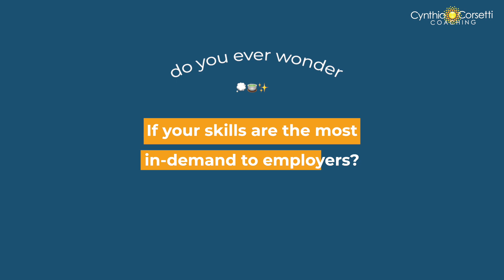In-Demand Skills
In speaking with my clients, I’m learning that there are some specific skills that leaders need today, post-pandemic, even more than they needed them before. And those skills are very hard to find. Yet, managers, directors, and vice presidents who possess them will have skyrocketing post-pandemic careers.